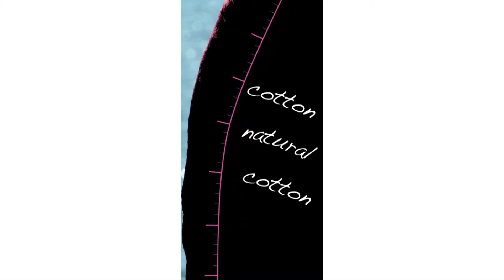SFD - 11.06.2011 - ,,Wieczór na Molo"